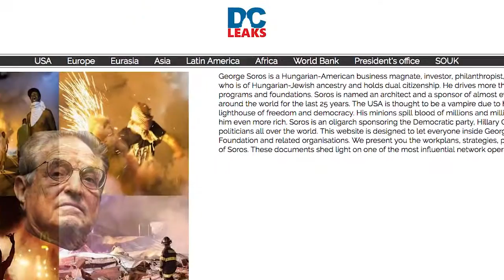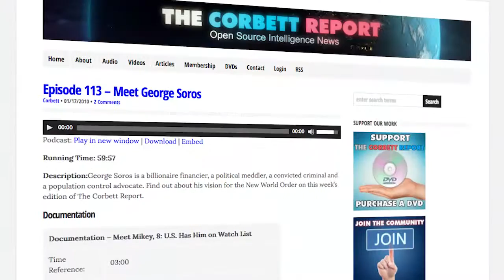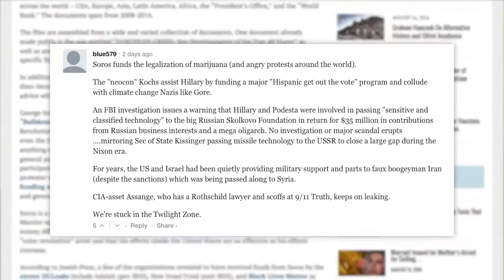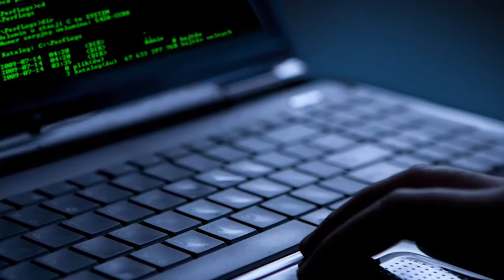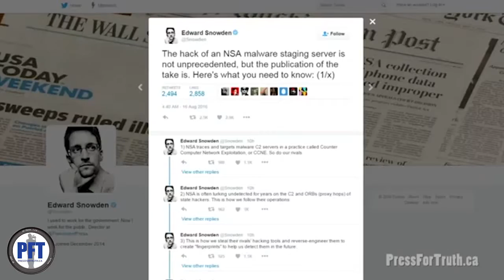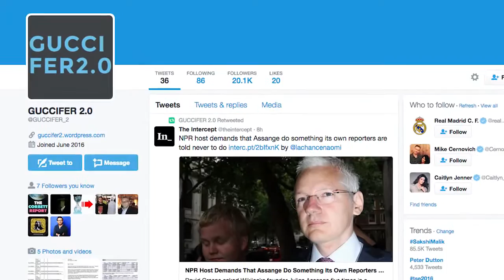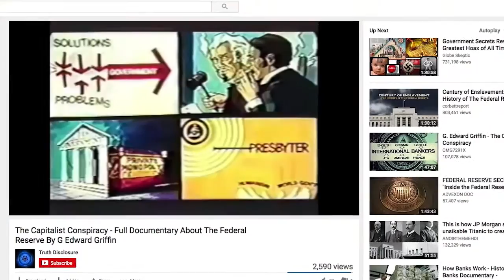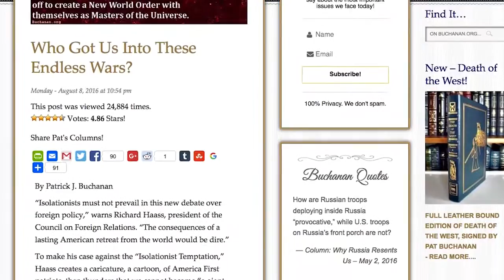Soros Got Hacked. Can You Guess What We Found?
Story #1: Hack Proves "Dissident" Groups, Movements Funded By Soros
Leaked Soros Memo: Refugee Crisis ‘New Normal,’ Gives ‘New Opportunities’ For Global Influence

Story #2: ’Shadow Brokers' Claim NSA Hack, Share Hi-Tech Hacking Tools
Edward Snowden Points to Russia on Alleged NSA Hack

Story #3: ”Russian" Hacker Guccifer 2.0 Publishes Complete Personal Information Of 200 Congressional Democrats
Twitter (Temporarily) Suspends Account of Guccifer 2.0, Hacker Behind DNC & DCCC Leaks
What You NEED To Know About The NSA Hack And Bitcoin Ransom

GoodNewsNextWeek: Little Free Pantries On Your Sidewalk Give Shelf-Stable Help

Who Got Us Into These Endless Wars?

Previous Episode: Imaginary BBC Detector Vans Now Scanning WIFI?